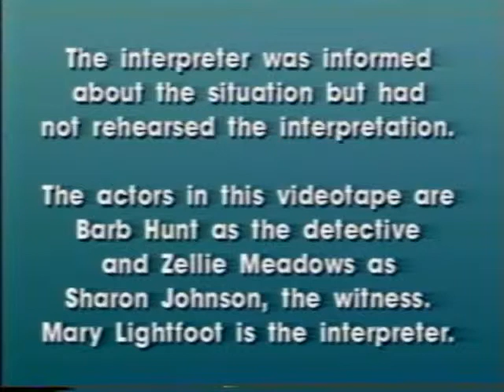Consecutive Interpretation Hit N Run Investigation Interview #3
This video is part of a Dialogic Interview series:
Murder Investigation – Interview 1
Murder Investigation – Interview 2
Hit & Run Investigation – Interview 1
Hit & Run Investigation – Interview 2

[Visual Description: The opening slide reads, "Consecutive Interpretation Practice: Dialogic 1994. Volume 3." It then transitions do the interview. The detective, witness, and interpreter are all sitting in a circle next to some plants. The detective is a black appearing woman with short black hair and is wearing a blue dress while sitting cross legged with a notebook in her lap. To the left of her is the interpreter, a white appearing woman with medium-length brown wearing a purple dress that is floral below the waistline. Across from them is the witness, a black appearing woman with black hair in a high bun wearing sunglasses, a white blouse with a green floral dress over it with translucent white nylons sitting with her legs crossed. There are English subtitles on the bottom of the screen.]